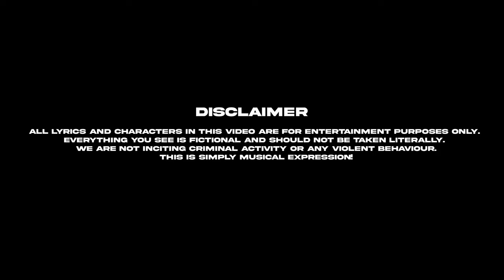Jordan Sweeney - Scene Smasher | P110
Stockports Jordan Sweeney makes a bang with a SceneSmasher 💥